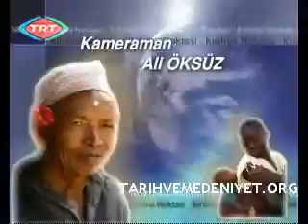Kırılma Noktası - Ermenistan Kısım 5